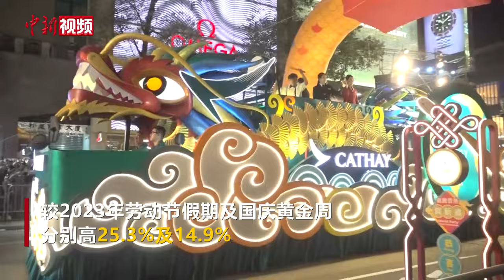香港特区政府：春节期间内地来港旅客人次超过2018年同期水平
2月18日，香港特区政府发言人表示，2024年内地春节假期(2月10日至17日)，整体访港旅客达到2018年同期水平，内地访港旅客人次超过2018年同期水平。各方面的接待工作畅顺，旅客普遍给予正面评价。

这次内地春节假期，特区政府入境事务处初步录得合共约143.6万旅客人次访港，其中有125.5万内地旅客人次经各海陆空管制站访港，平均每日内地旅客入境人次约15.7万，较2023年劳动节假期及国庆黄金周分别高25.3%及14.9%，超越2018年同期的日均人次。（温孟馨 刘轩廷）